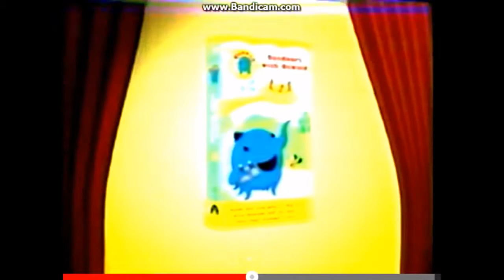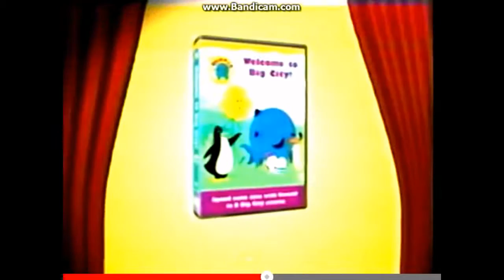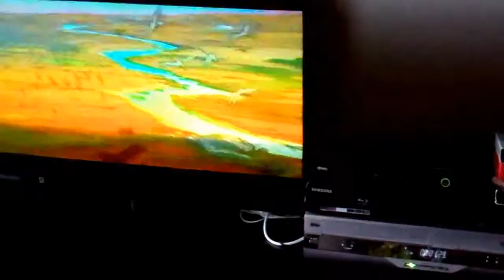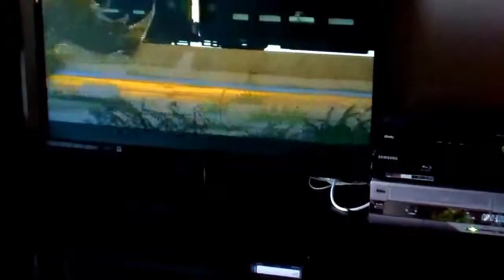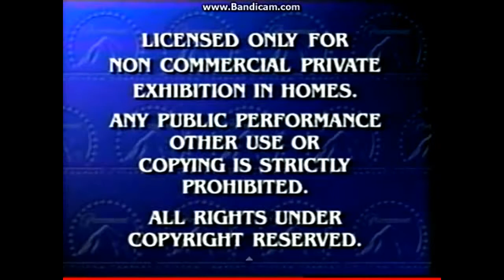2004 Grandma Bathroom Commercial